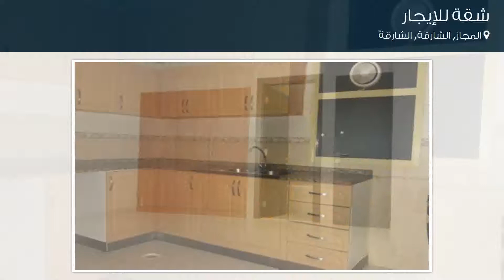شقة للإيجار في شارع الخان, المجاز, الشارقة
تفاصيل العرض:-

رقم: 4636579

ميزات:-

2 الغرف, 2 عدد دورات المياه, 1 سعة مرآب السيارات, مسبح, تكييف مركزي